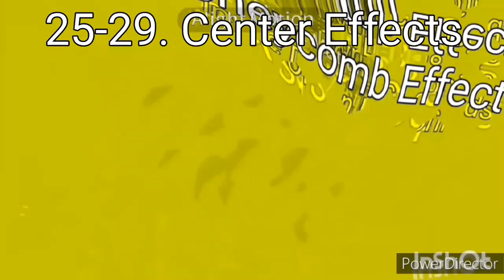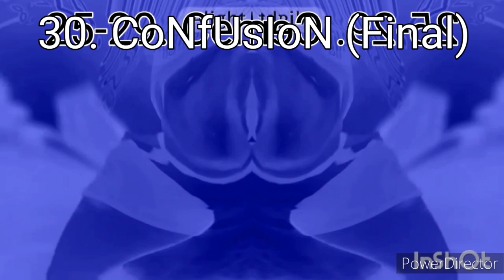Old Skype Logo In Render Pack Rounds 16-30